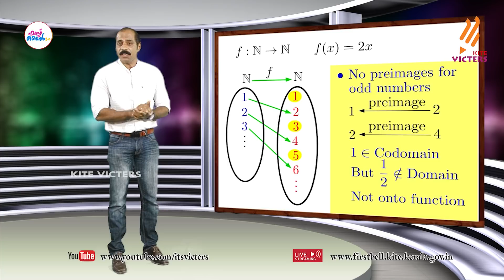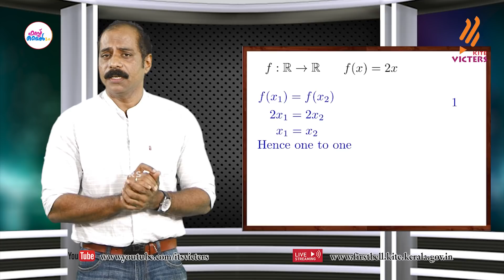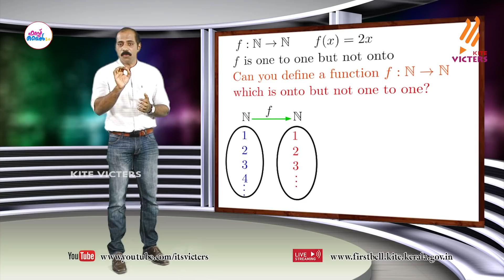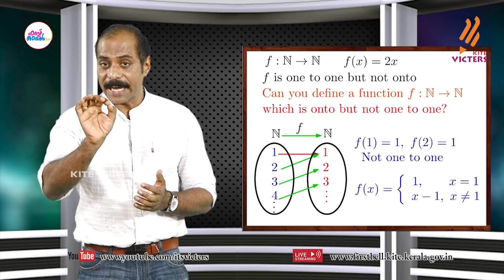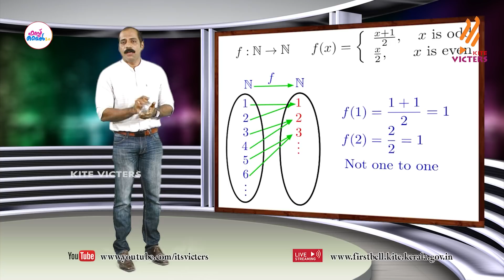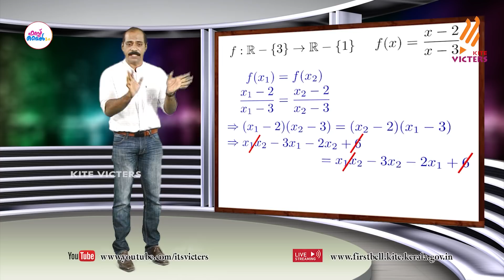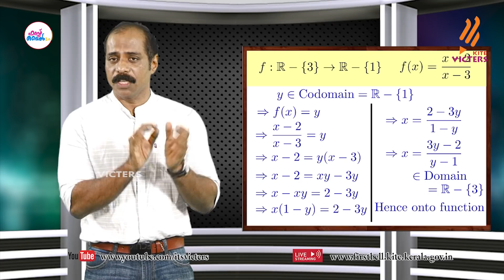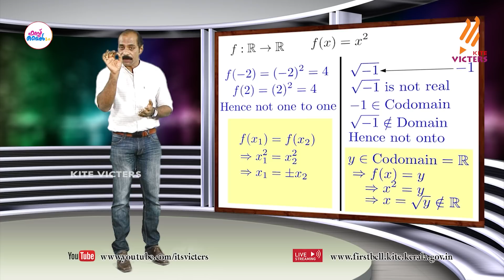First Bell 2.0 Plus two Mathematics Class 05